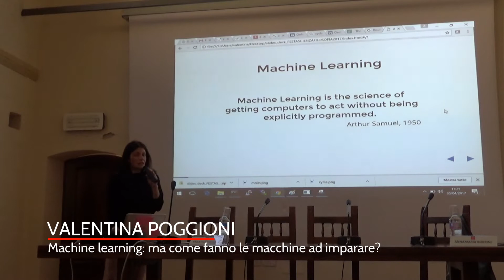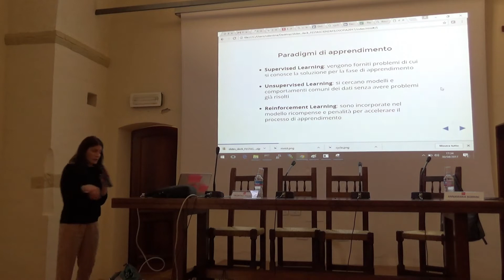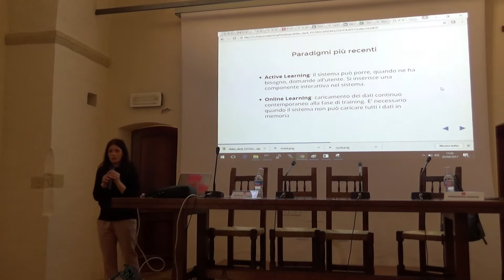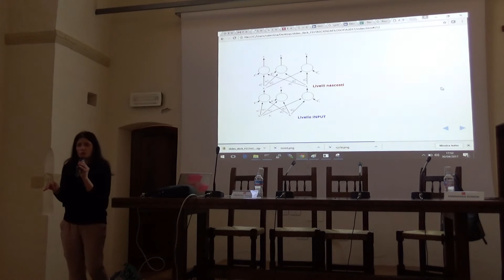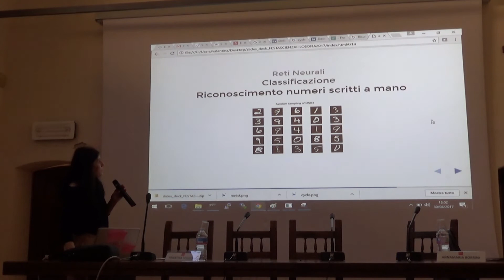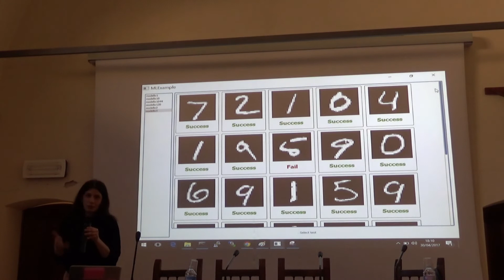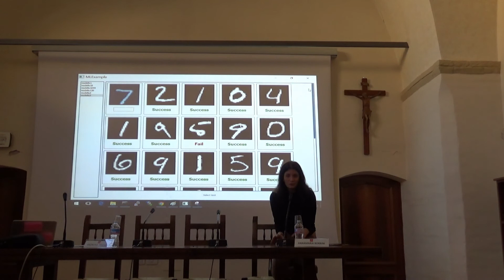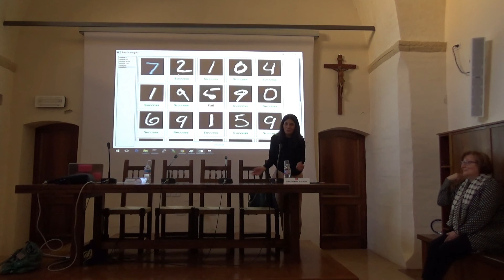Valentina Poggioni – Machine learning: ma come fanno le macchine ad imparare?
Ricercatrice presso il Dipartimento di Matematica e Informatica dell’Università degli Studi di Perugia. Si occupa d’intelligenza artificiale e data mining. Ѐ docente presso il corso di Laura Magistrale in Informatica Basi di dati su larga scala e Data Mining. Partecipa a progetti europei su tecniche di didattica innovativa e creatività digitale.

Data: 30/04/2017 ore 17:15
Luogo: Monastero Sant’Anna - Sala Beata Angelina - Foligno